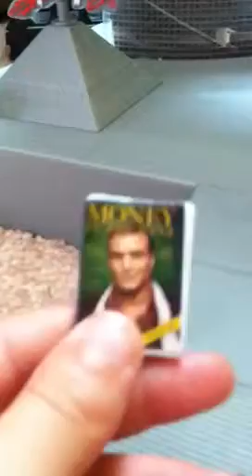WWE mattel elite series 21 alberto del rio review